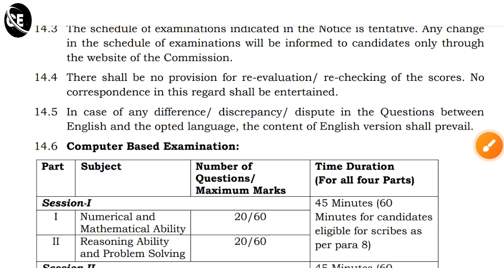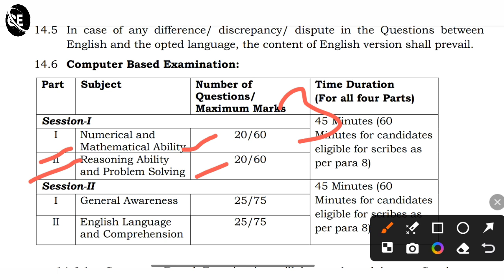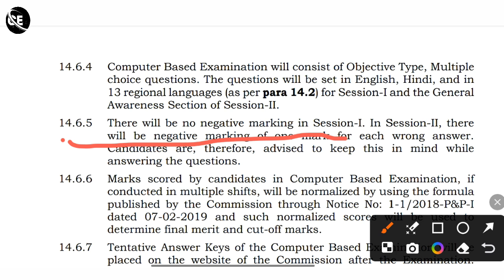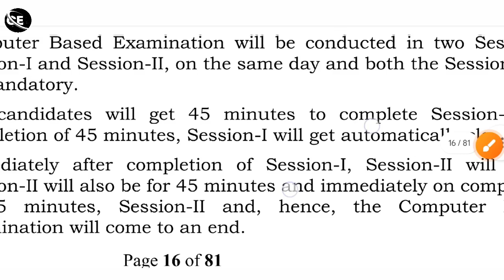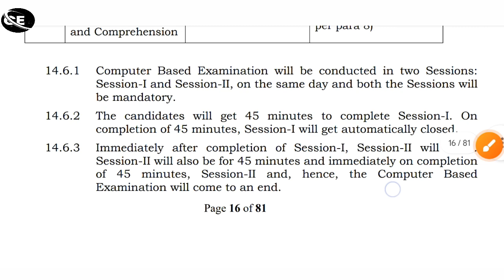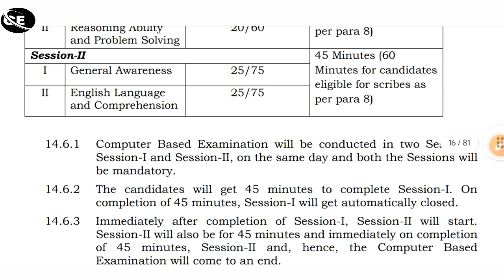SSC MTS तुक्का लगा के परीक्षा पास | ssc mts exam 2024 | ssc mts admit card 2024/ mts admit card 2024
SSC MTS तुक्का लगा के परीक्षा पास 2024 || SSC MTS EXAM 2024 | SSC MTS ADMIT CARD 2024 || MTS ADMIT 2024